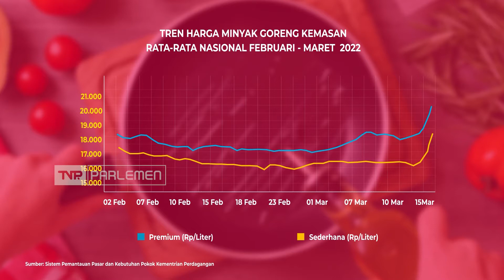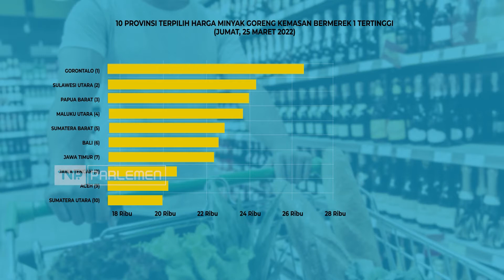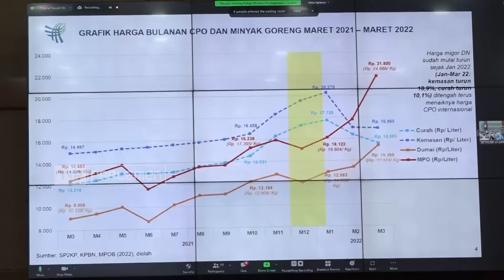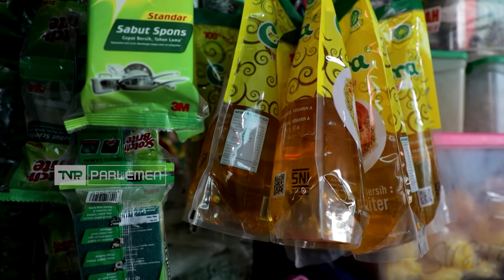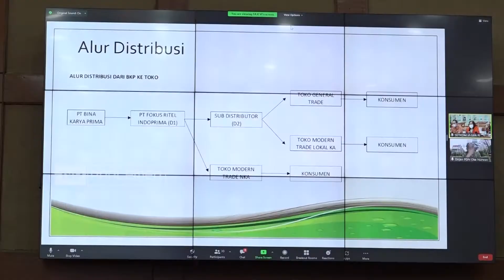Tindak Tegas Mafia Minyak Goreng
Narasumber :

Sufmi Dasco Ahmad
Wakil ketua DPR RI / KOREKKU / F - P.Gerindra / Dapil Banten III

Sarmuji
Wakil ketua komisi VI DPR RI / F - PGolkar / Dapil Jatim VI

Mohamad Hekal
Wakil ketua komisi VI DPR RI / F - PGERINDRA / Dapil Jateng IX